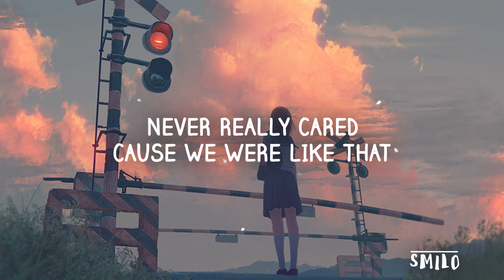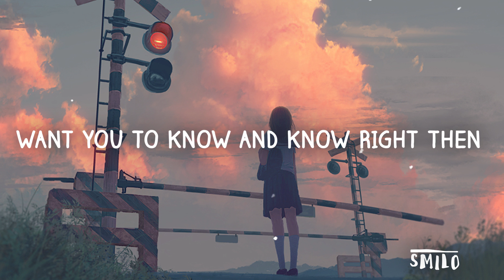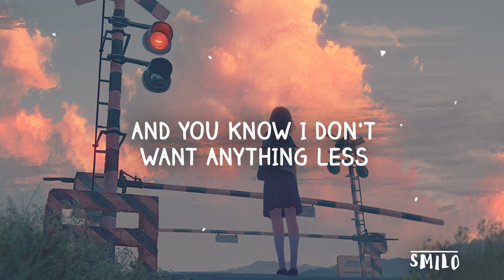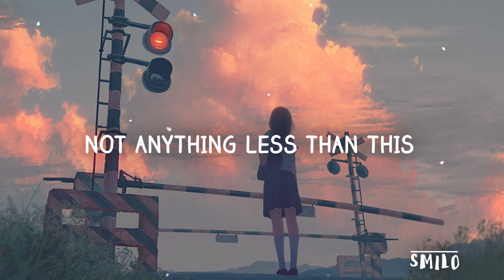KVaux - Less Than This (Lyrics)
♫ KVaux - Less Than This ♫

                        Follow Me ⊂(◉‿◉)つ